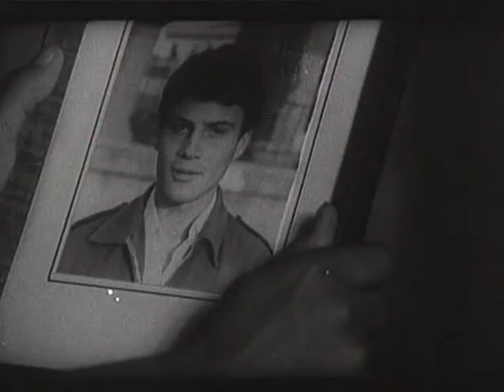Ilegalët 1976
Ilegalët
Përshkrimi: Lëvizja Antifashiste në qytet ka marrë përpjestime të mëdha. Ndërkohë një emisar i SIM it zbulimi informativ i ushtrisë Italiane nën petkun e inxhinier Tostit kërkon të depërtojë në radhët e njësiteve guerile. Por vigjëlenca dhe largpamësia e komunistëve si Besimi e Milo, bën që veglat e SIM it të japin llogari për krimet e bëra.

Bashkëpunëtorë: Bardhyl Martiniani, Aziz Karalliu, Donika Muçi, Lavdim Fortuzi

Aktorë: Stavri Shkurti, Astrit Çerma, Rikard Ljarja, Leka Selfa, Fitim Makashi, Mimoza Cika, Florinda Mancaku, Vangjel Heba, Ferdinand Radi, Gjon Vata, Llambi Kaçani, Ilir Dashi, Arben Imami

Vlerësime: Skenari fiton çmimin e III në Konkursin Kombëtar të Dramaturgjisë 1976 Tiranë. Stavri Shkurti e RikardLjarja u nderuan me medaljen e Festivalit të Filmit Shqiptar, 23 prill 1977, në rolet e Besimit dhe të inxhinjer Tostit.

Regjia: Rikard Ljarja, Saimir Kumbaro
Skenari: Abaz Hoxha, Peçi Dado
Muzika: Hajg Zaharjan
Producent: Shqipëria e Re
Viti: 1976
Kohëzgjatja: 73 min